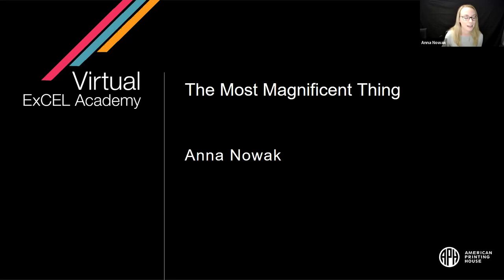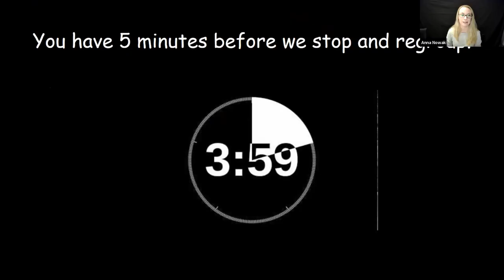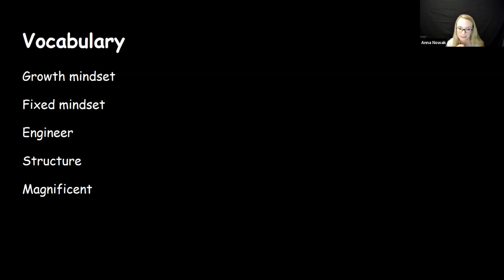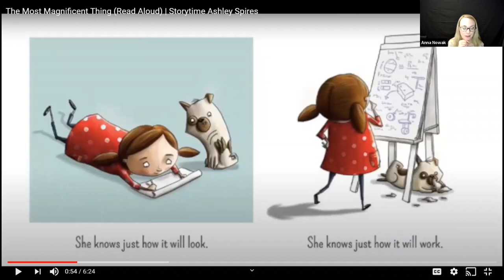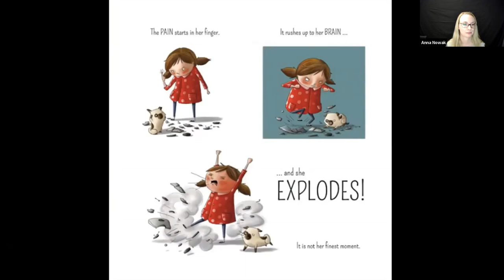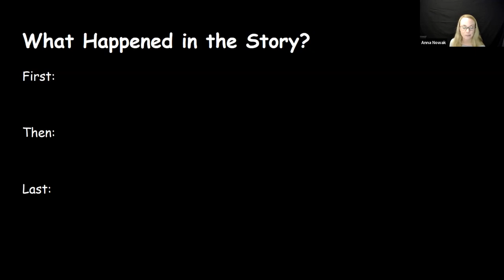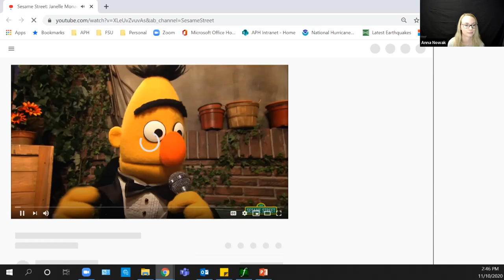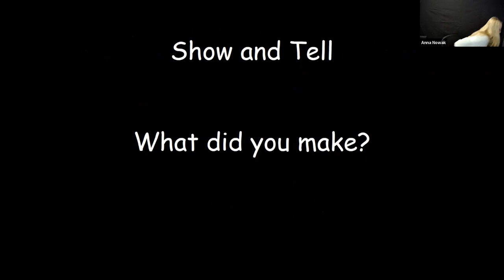The Most Magnificent Thing – Developing a growth mindset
ACADEMY AUDIENCE:   Birth through 6th grade
Instructor:  Anna Nowak: Teacher of Students with Visual Impairments
PRIMARY CORE OR ECC AREA:  Self Determination and STEAM
LEARNING OBJECTIVES:
Participants will be able to answer questions about the story
Participants will think of a problem that needs to be solved or use one of my suggestions
Participants will be able to answer questions about the scientific method and address them as they solve their problem
Participants will be able to list ways to calm their bodies and mind when they are frustrated.
Participants will learn what a growth mindset is and the word “yet”
MATERIALS NEEDED:
Various art and building materials around the house, such as:
Glue
Construction paper/textured paper
Blocks/legos
Popsicle sticks
Play-doh
Action figures